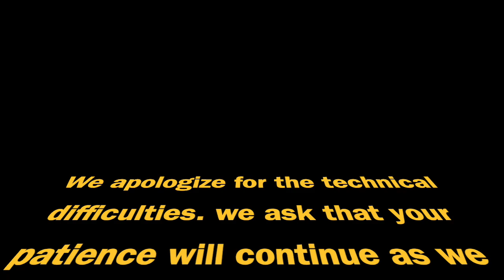Act Like Men Repeat The Word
Men Mentoring